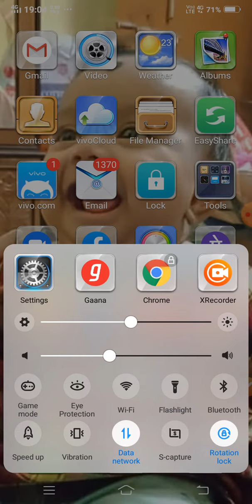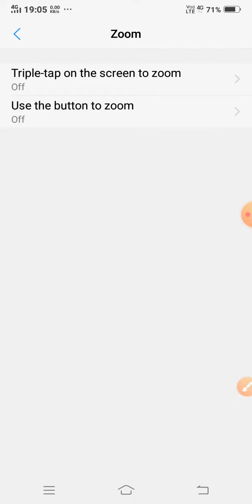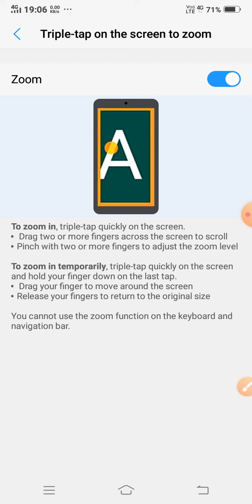How to zoom your recording screen